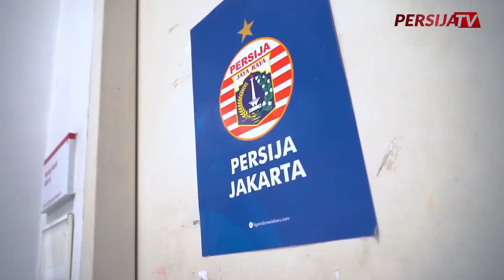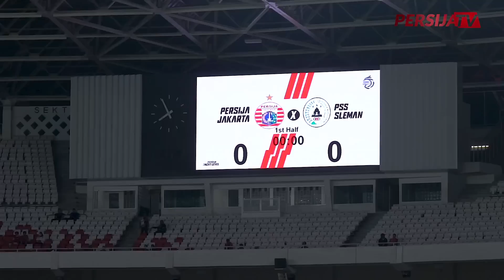Keharmonisan Pemain Persija dan PSS di Lorong Stadion GBK | Tunnel Cam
Momen epic terjadi di lorong pemain jelang laga Persija Jakarta VS PSS Sleman. Keakraban para pemain Persija Jakarta dan PSS Sleman semakin menghangatkan keharmonisan antar pemain.